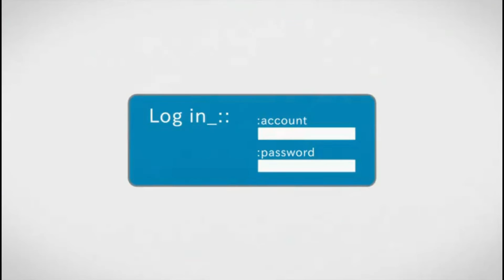Sonic Mania - Primeira Vez Jogando | Gameplay PC em PT-BR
Vídeo Gameplay de
VÍDEOS NOVOS TODOS
Terça, Quinta, Sábado, Domingo 10:30 AM e as 20:30 PM (TALVEZ)
👦🏽 Nome: Maicon
                          SOBRE O JOGO
🎮 Nome do Jogo - Sonic Mania
🎮 Plataformas: Nintendo Switch, PlayStation 4, Microsoft Windows, Xbox One
✅ Placa mãe: Gigabyte GB-78LMT-USB3
✅ Processador: AMD FX-8320 Eight Core 3.50 GHz
✅ Placa de vídeo: AMD Radeon R5 230 2GB
✅ Memória RAM: 16GB (8GB+8GB) DDR3
✅ HD Hitach 250 GB
✅ SSD KINGSTON 240 GB
✅ Fonte: Gamdias Astrape M1 RGB 650W
                           PERIFÉRICOS
✅ Teclado Gamer Hoopson Semi Mecânico Rgb Tpc-046m
✅ Mause Gamer Óptico Luz Led Color 3200 dpi
✅ Headset Gamer FR-215
✅ Microfone Andowl Q-888
✅ Braço Articulado NB35